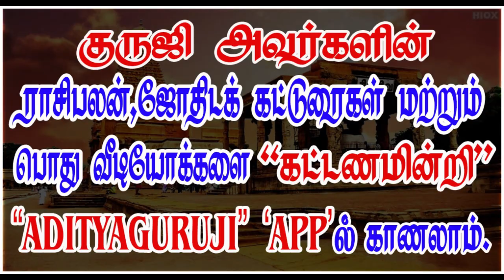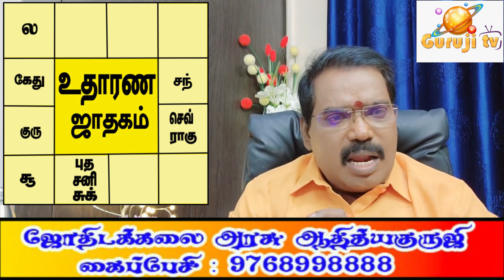Subhatva Graha, Dasa Bhukthi difference - சுபத்துவகிரகம்,தசாபுக்திவேறுபாடு.TRAILER-398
கிரகங்கள் அதிர்ஷ்டத்தை தருகின்ற நிலையில் ஜாதகத்தில் இருந்தாலும் தசா புக்தி மோசமாக இருக்கும் பொழுது என்ன பலன் நடக்கும்? குருஜியின் கட்டண வீடியோ...PREMIUM VIDEOS - 398